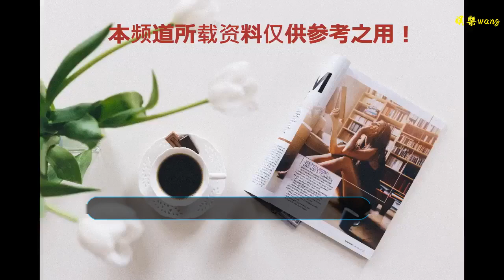澳洲流浪漢勇斗恐怖分子獲捐超百萬，卻因入室盜竊被捕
谢谢！

    據《每日郵報》12月27日報道，11月9日澳洲墨爾本一名無家可歸者曾利用手推車協助警方勇斗恐怖分子，他卻在同月28日因入室盜竊被捕。
    這名無家可歸者名叫邁克爾·羅杰斯(Michael Rogers)，46歲。11月9日，墨爾本發生一起持刀恐怖分子襲擊事件，一名無家可歸者利用手推車勇斗恐怖分子，協助警察將其制服。羅杰斯因此事一舉成名，獲得了“推車哥”的稱號，并被大家稱為英雄。
    “推車哥”無家可歸的情況被曝光后，網上發起了一場籌款活動，并且已籌集了超過15.5萬美元(約108萬元人民幣)。
    但11月28日，在距離恐怖襲擊事件不到3周的時間，這位“推車哥”就被指控在保釋期間入室盜竊，并因此被捕。據稱，羅杰斯被控入室盜竊蘋果筆記本電腦、耳機、充電器、背包、運動鞋和棒球帽。
    早些時候，羅杰斯被指控從一棟公寓大樓前偷了一輛價值2000美元(約1.4萬元人民幣)的運動自行車，以及從一家市中心咖啡館的收銀臺盜竊了500美元(約3500元人民幣)。而這些罪行發生在11月8日，也就是墨爾本遭遇持刀恐怖分子襲擊的前一天。
    保釋后，羅杰斯告訴地方法官，在第二次庭審前，他將盡最大努力遵守嚴格的條件，并在法庭外告訴記者，他已經戒毒，試圖讓生活回到正軌。
    然而，羅杰斯最近的一次罪行卻發生在出庭后的第二天，并且再次被捕。
    12月27日，羅杰斯將再次出庭，但出庭的時間很短，相關事宜延期至1月31日的進一步聽證會。
    法庭同時了解到，網友為羅杰斯籌集的款項依然屬于他，但來自澳大利亞無家可歸者聯盟的唐娜·斯托爾岑伯格(Donna Stolzenberg)表示，她將設立一個信托基金，以確保這筆錢用到正當之處。